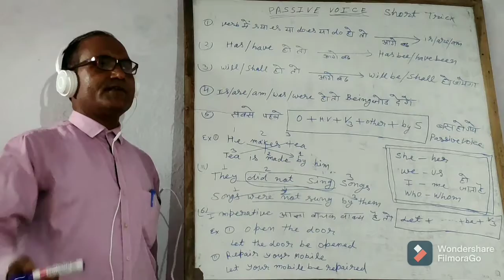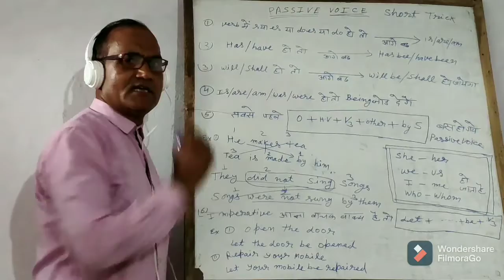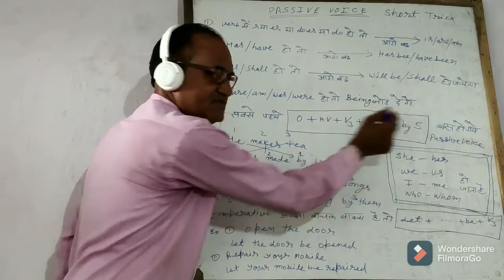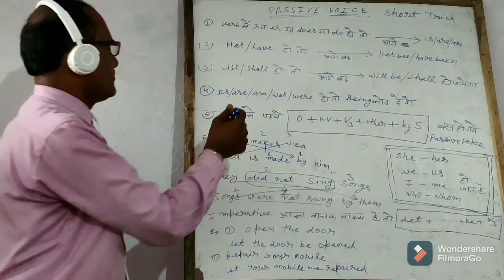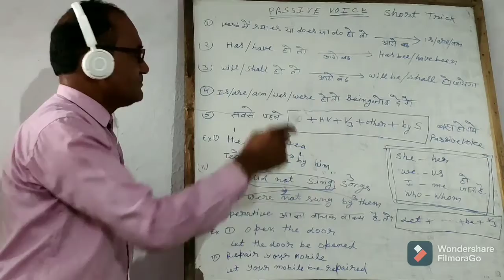SHORT METHOD OF PASSIVE VOICE